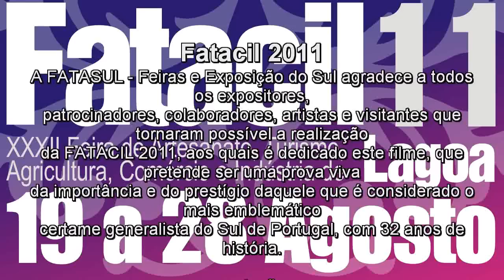FATACIL 2011 - 2ª Parte (Film by Tó Neto)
"CONCERTOS"
A FATASUL - Feiras e Exposição do Sul agradece a todos os expositores,
patrocinadores, colaboradores, artistas e visitantes que tornaram possível a realização da FATACIL 2011, aos quais é dedicado este filme, que pretende ser uma prova viva da importância e do prestígio daquele que é considerado o mais emblemático certame generalista do Sul de Portugal, com 32 anos de história.